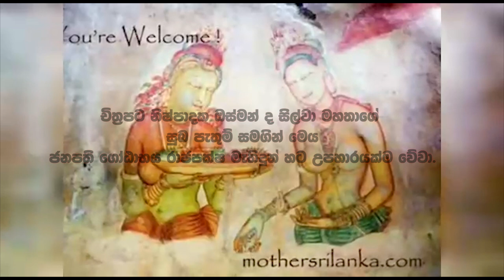Gotabaya rajapaksa Song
Gotabaya rajapaksa Song (Film Producer Osman De Silva)